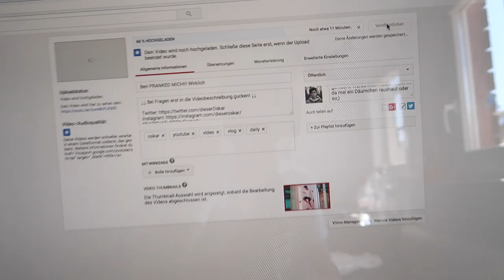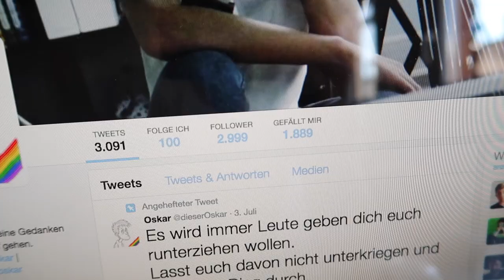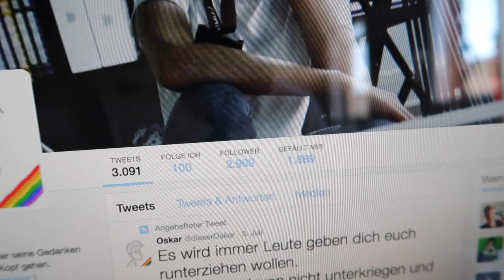Melonensmoothie (Vlog) | Oskar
Outromusik:
JPB - High

Mein Equipment:

Große Kamera (Spiegelreflex-Kamera)
Objektiv für große Kamera